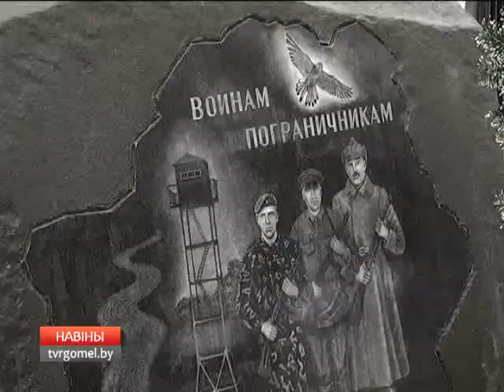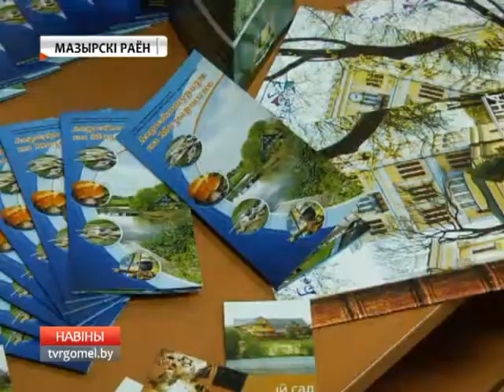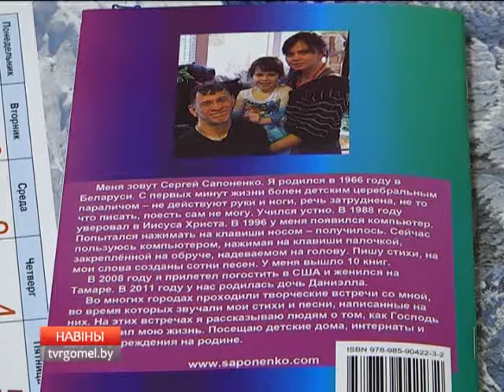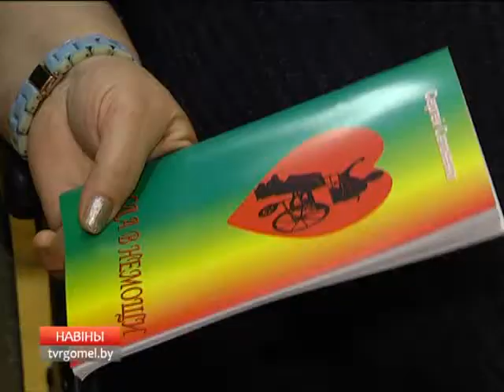05 12 2017 НОВОСТИ 15.30